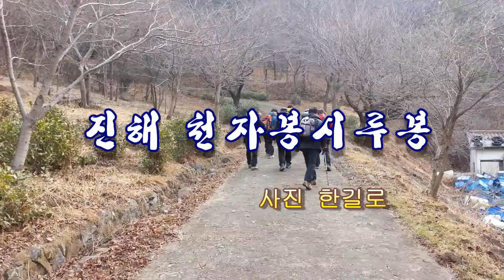천자봉시루봉을 오르다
창원시 천자봉과 시루봉을 올랐습니다.